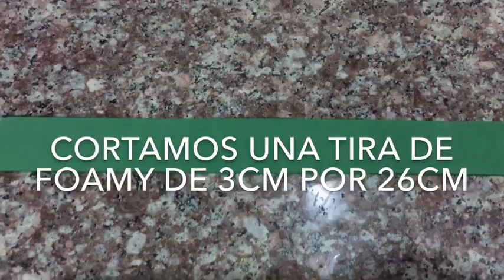dulcero Merida super lindo, birthday bag Merida, brave, video completo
en este video aprenderemos paso a paso hacer este bonito dulcero de la princesa de Disney Mérida, para la fiesta temática de nuestras pequeñas princesas